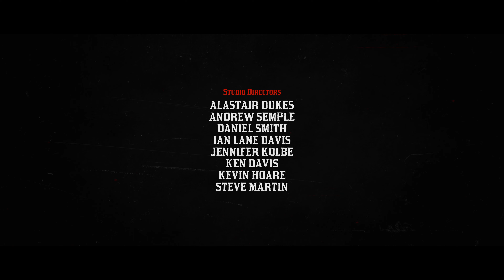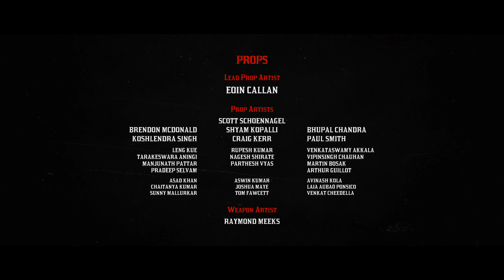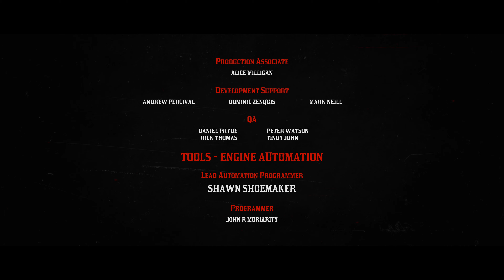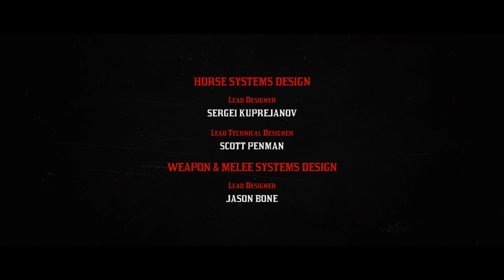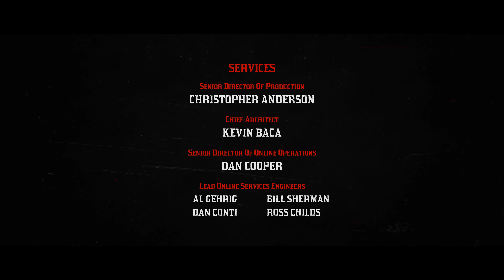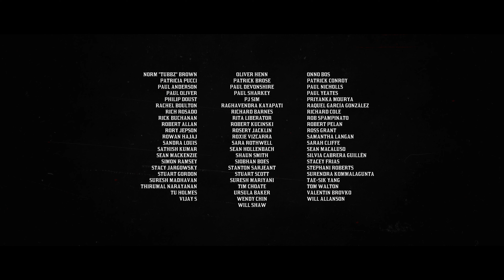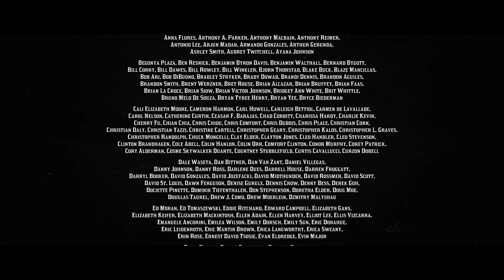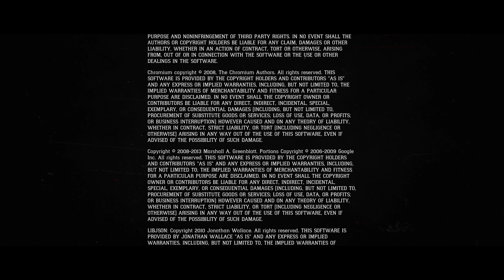Die Rechnung begleichen #99 - RED DEAD REDEMPTION 2 | Let's Play | 4K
Entwickler: Rockstar San Diego - Rockstar North
Publisher: Rockstar Games
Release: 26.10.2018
USK: ab 18 Jahren